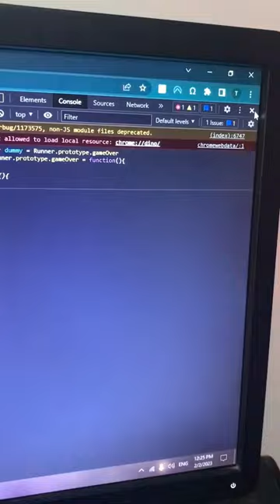Chrome dino world Record😂….Wait for it!!!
Hi, I make funny and prank videos on people.